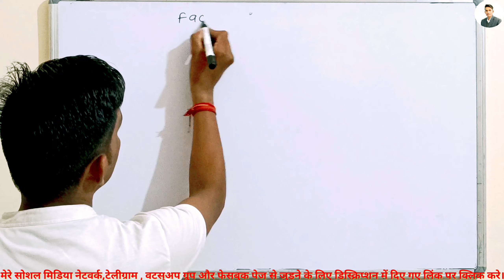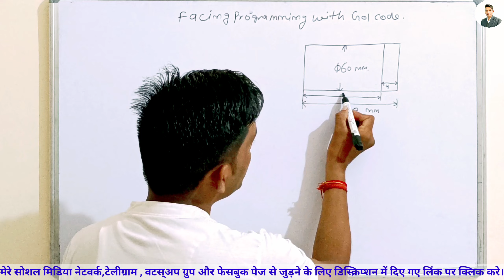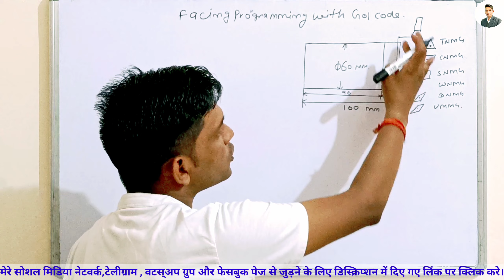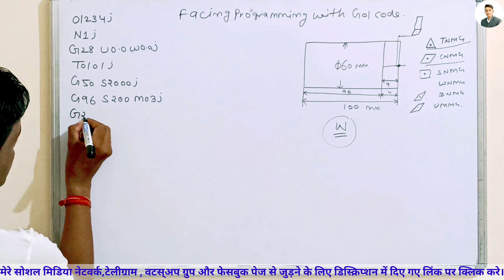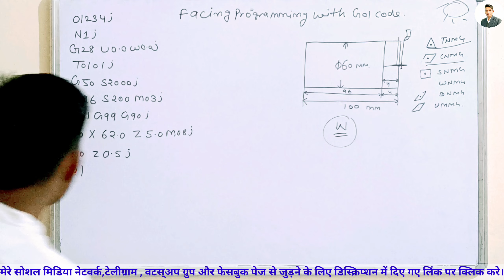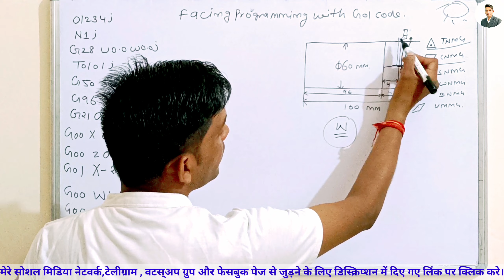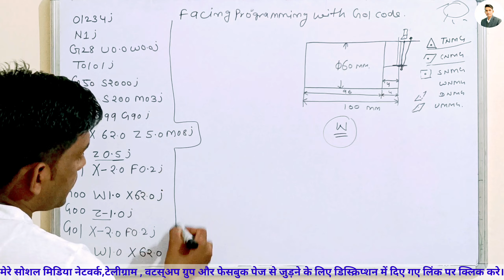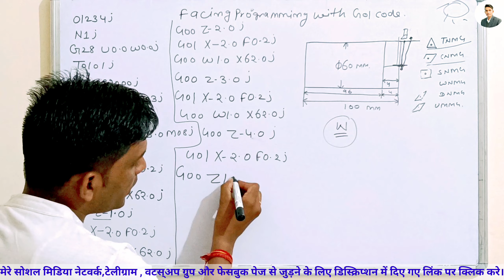Facing operation programming in CNC with G01 code | G01 कोड में फेसिंग प्रोग्राम बनाना सीखें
Hello friends ,
In this video we will discus about to facing programming in cnc machine .how to make facing program with G01 code .CNC Program for Facing Operation | Facing Operation in CNC | How to write CNC Program | CNC
In this video you will learn about the part program writing for CNC turn machine. Facing operation programming in CNC with G01 code | G01 कोड में फेसिंग प्रोग्राम बनाना सीखें  . G01 code me facing operation program bnana sikhen . facing programming in hindi .

cnc machine kya hai
cnc machine
what is cnc machine
cnc kya hota hai
what is cnc
cnc
cnc operator
cnc machine kya hota hai
cnc kya hai
cnc operator
cnc machine work
cnc machine kaise chlate hai
cnc turning machine job work
cnc lathe machine
how cnc work
cnc machine par kam kaise kren
cnc kaise sikhen
cnc kitne parkar ki hoti hai
cnc machine ki puri jankari
cnc machine ke axis

CNC
CNC Machine
CNC Programming
CNC Operator
CNC Router
CNC Machine operator training
CNC Machine Operator training hindi
CNC Training
How To Operate CNC Machine
CNC Turning
CNC Course
CNC Programming Course
CNC Machine Tools
CNC Lathe Machine Price